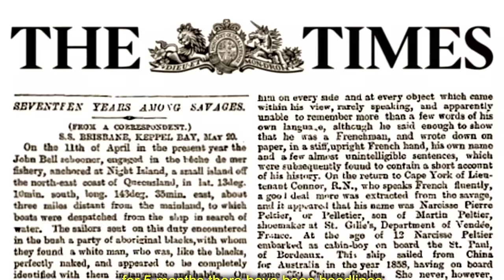Left for DEAD on an Island For 17 Years! (THE SURVIVAL CHALLENGE)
To get a 1 year supply of Vitamin D + 5 individual travel packs FREE with your first purchase, go
Strick is back for a new Survival Challenge Series! He's re-visiting different survival stories while travelling up the remote stretches of the Great Barrier Reef. There's tales of heroic survival against all odds, and some tragic endings... Join him in the exact location of these scenarios to test his own survival skills and share their crazy stories.

In this Episode Strick is revisiting one of the craziest stories of survival against all odds... In 1858 A young French cabin boy was deserted on a remote beach in Australia and left for dead... 17 years later he sails back into France with the newspapers reporting him 'The White Savage'. But what happened during those 17 years is crazy! This is the story of Narcisse 'Pierre' Pelletier.

In order to survive on these desert islands they will need to catch Giant Mudcrabs barehanded, use bushcraft skills like making a handpear to catch fish and stingrays, making a friction fire and utilising the environment for shelter. Hope you enjoy coming along on this Survival Challenge!